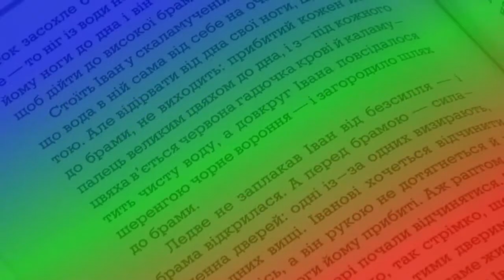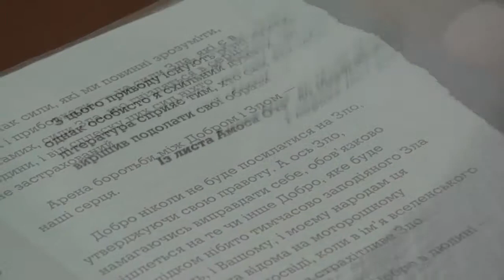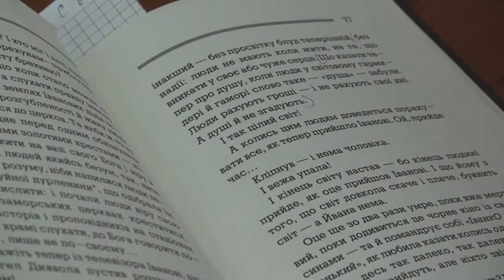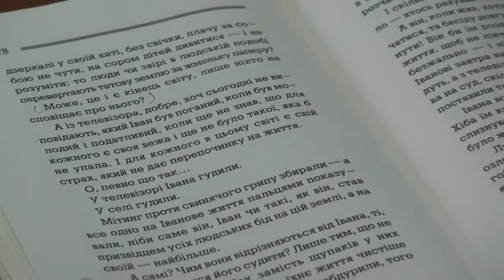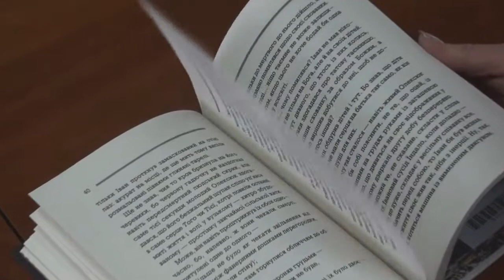Армагедон уже відбувся